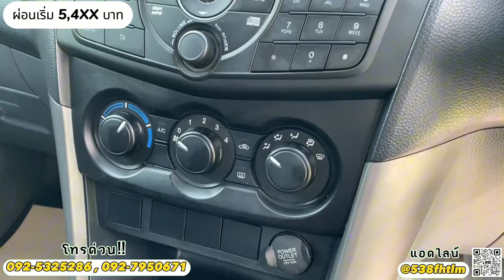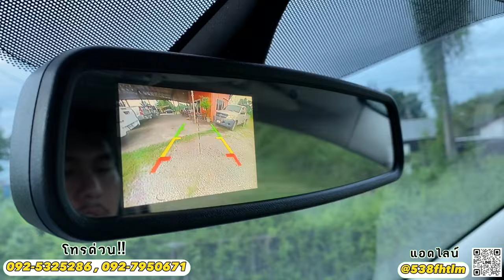(ขายแล้ว) รีวิว MAZDA BT-50 PRO FREESTYLE CAB 2.2 Hi-Racer 6MT ปี 2018 จด 2019 ราคาน่าคบหา‼️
📍หจก.พงษ์เจริญบริการ จังหวัดอุดรธานี
ถนนอุดร-หนองคาย ร้านอยู่ฝั่งขาเข้าอุดรตรงข้ามปั๊ม ปตท.
เปิดบริการ จ-ส 08:00-16:30 น.

ช่องทางการติดตามช่องทางอื่นๆ

✅ฟรี ค่าจัด ค่าโอน ภาษี พรบ.
✅ฟรี แบตเตอรี่ใหม่
🔰ประวัติดี ไม่ต้องมีคนค้ำ
🔰ออกง่าย ได้ทุกอาชีพ
🔰มีสถาบันการเงินชั้นนำรองรับมากมาย
🔰ผ่อนนานสูงสุด 84 งวด